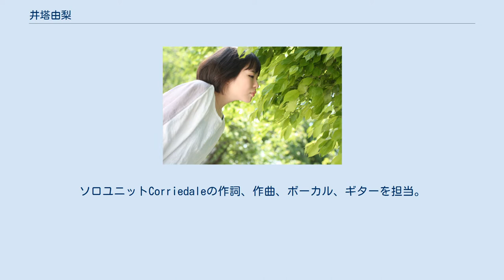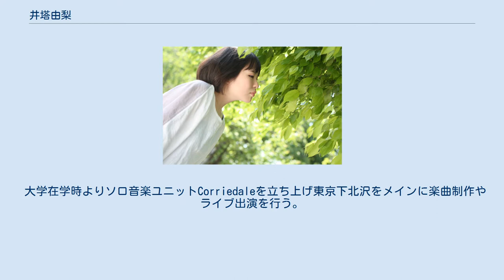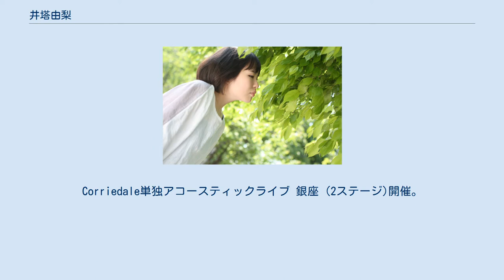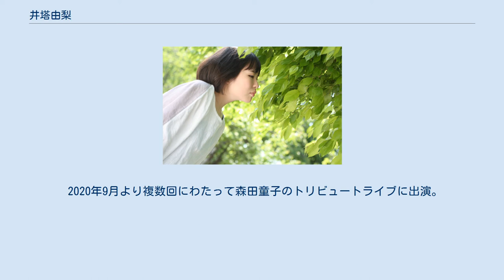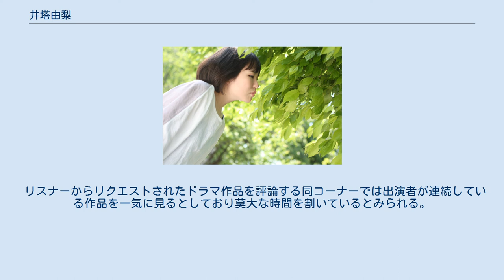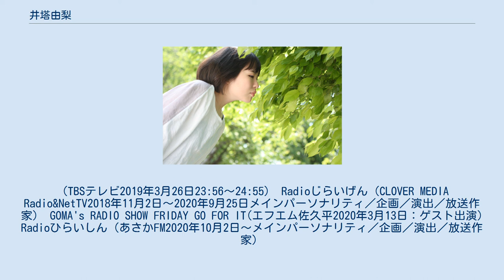井塔由梨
井塔由梨 井塔 由梨（いとう ゆり、8月8日-）は、ミュージシャン、歌手、小説家、放送作家、作曲家である。
ソロユニットCorriedaleの作詞、作曲、ボーカル、ギターを担当。
2020年現在は井塔由梨名義で活動中。
 長崎市に生まれる。
 長崎県立長崎東中学校、長崎県立長崎東高等学校を経て、静岡大学中退。
 5歳からピアノのレッスンを受け始める。
 幼少期の将来の夢は医者。
 集団で歌うことは苦手。
 空手を習っていた。
黒帯。
 テニス部を経て中学2年2学期から高校卒業まで吹奏楽部に所属する。
担当はユーフォニアム。
 中学でバンドも結成。
バンド名は“右ねじの法則”。
当時の担当はベースボーカル。
 本人の趣味嗜好は邦楽だが（ギターを始めたきっかけは山崎まさよしとTHE ALFEE）中学時代よりバンド活動ではDeep PurpleやMetallica、Ozzy Osbourne等、ハードロック及びヘビーメタルに傾倒。
 中学3年次の文化祭でバンド演奏を申し出るが、「文化祭は遊びではない」と教師から却下され、代わりに全校朝会でバンド演奏を披露。
 高校2年時に長崎市稲佐山野外音楽堂で開催された音楽イベント夏！まだまだ長崎から実行委員長を務める。
 同イベントは長崎市出身のミュージシャンさだまさしによって開催されていた、「夏、長崎から」と同じフォーマットにのっとり開催されていた音楽フェス。
 大学在学時よりソロ音楽ユニットCorriedaleを立ち上げ東京下北沢をメインに楽曲制作やライブ出演を行う。
 2013年8月、初のワンマンライブ　"ラム＆シープ"羊大作戦"Corriedaleワンマンライブを下北沢BIG MOUTHで行う。
 2015年よりJAPAN MENSA会員。
 2016年3月、ニコバーアコースティックライブ ニコバー上野店主催。
Corriedale単独アコースティックライブ 銀座 (2ステージ)開催。
 掌編小説『壺師』で新脈文芸賞受賞。
 2017年3月、～100人来ないと始められない件について～【Corriedale、5年と半年ざっくり記念パーティー！】開催。
 ドキュメンタリー映画「夜間もやってる保育園」（大宮浩一監督）にてオープニング劇中エンディングの歌唱を担当。
 RO JACK for COUNTDOWN JAPAN 17/18 予選通過 2018年5月、～ギター1本アコースティクライブ～【Corriedale、ひさびさのプライベートライブ！】銀座のBarにて開催。
（場所は予約者のみ開示） 9月、埼玉県志木市クローバーFMにて、「Radioじらいげん」のメインパーソナリティを務めることが発表される。
自身初のラジオ番組。
 11月2日よりRadioじらいげんの放送が開始。
毎週金曜日23時30分からの30分番組。
初期のテーマは「夜中のテンション」。
 2019年、テレビ出演で歌披露。
約1年休止状態にあったライブ活動を再開。
 2020年9月より複数回にわたって森田童子のトリビュートライブに出演。
約20曲もの森田童子楽曲を歌唱。
 着任時期は不明だがJAPAN MENSA運営委員。
（2020年12月28日現在） 2016年に出演したNEWSな2人において、一日のほとんどの時間をドラマ視聴に費やすという特殊な趣味が取り上げられ(番組放送で流れたのは「愛していると言ってくれ」(TBS))ドラママニアとして知られる。
 自身のラジオ番組内のコーナーで2020年よりドラマ作品の評論を行っている。
 リスナーからリクエストされたドラマ作品を評論する同コーナーでは出演者が連続している作品を一気に見るとしており莫大な時間を割いているとみられる。
 ※Corriedale名義 ドキュメンタリー映画「夜間もやってる保育園」オープニング、劇中、エンディング歌唱。
 ライブ配信アプリBIGOアドトラック音楽（2019年2月～） ブラマヨ神(ゴッド)リサー...